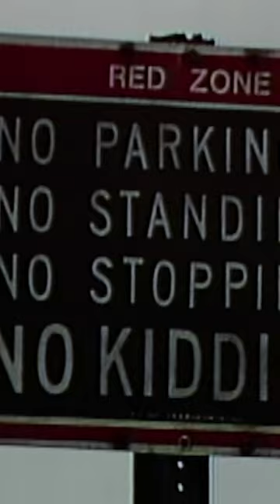How John Gotti became “The Teflon Don”